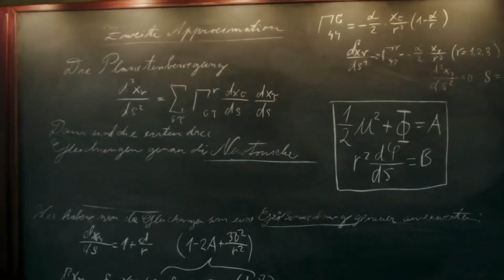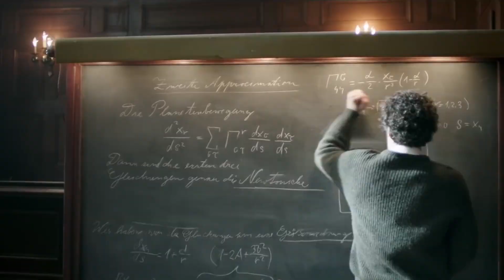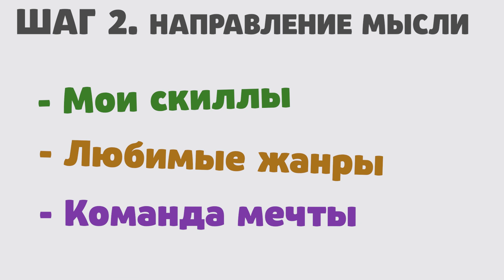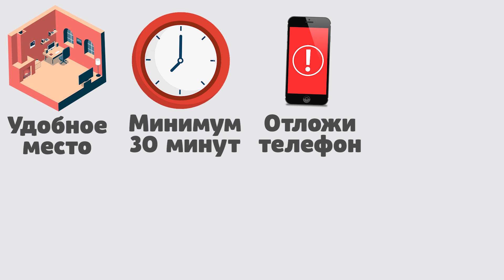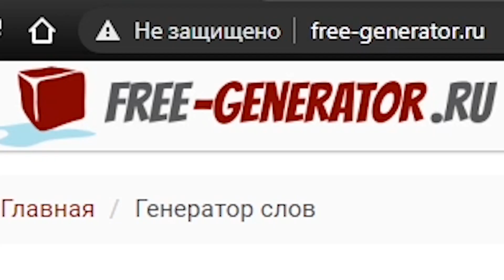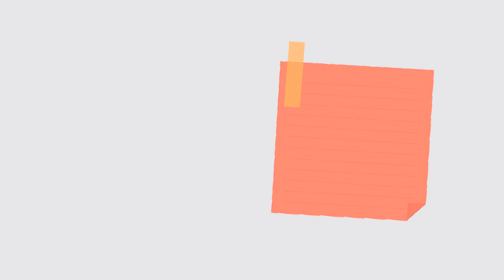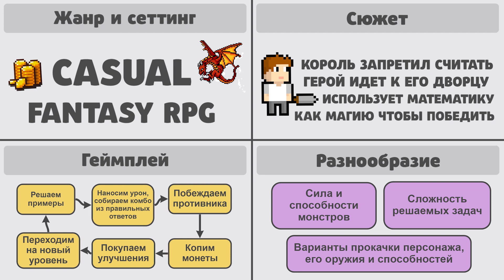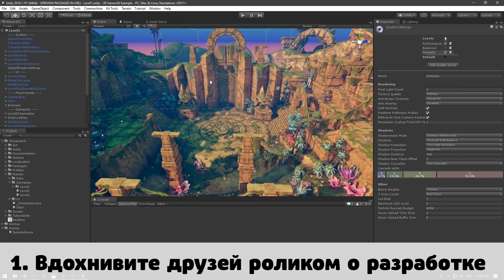Идея для игры | Как придумать идею для игры? | Геймдизайн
Как придумать идею для игры? Идея игры. Разработка игры. Геймдизайн. Создать игру. Как создать игру. Создать свою игру шаг за шагом - это просто. Этот цикл уроков поможет вам сделать игру. Мы затронем темы : Разработка игры с нуля, Геймдизайн, как сделать игру в Unity, изучение C#, рисование ассетов, и многие другие.

Найти единомышленников:
Telegram - конкурсы, общение, новости канала

Содержание:
00:00 Введение
00:28 Шаг 1. Бестиарий идей
01:07 Где записывать идеи?
01:36 Шаг 2. Направление мысли
02:44 Ваш игровой опыт
03:10 Как найти команду?
03:58 Упрощаем сложное
04:57 Шаг 3. Генерация идей
05:57 Генерация слов
07:05 Столкновения слов
08:17 Фильтрация идей
08:40 Финальный отбор
09:49 Выбор идеи
10:20 Подводим итоги
10:44 Как (УЖЕ) найти команду?